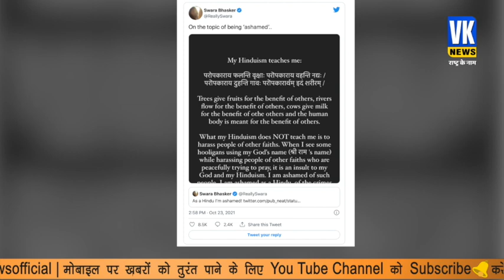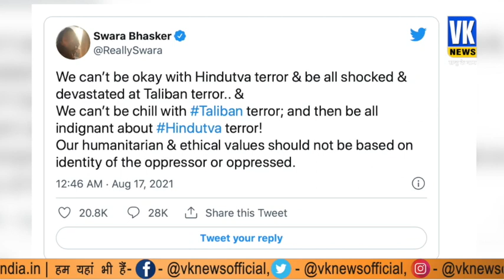सड़क पर नमाज के विरोध से चिढ़ गई स्वरा भास्कर, हिन्दू होने पर आने लगी है शर्म !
सड़क पर नमाज के विरोध से चिड़ गई  स्वरा भास्कर, हिन्दू होने पर  आने लगी शर्म !